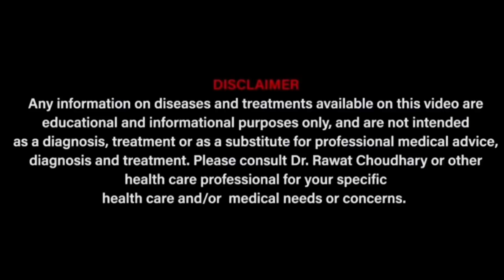Alopecia Areata treatment | hair loss treatment | baldness best treatment |बाल झड़ने का तेल ईलाज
Commonly used medicines are- Tuberculinum 200, Selenium 200 and Flouric Acid 30.

For paid appointments with our Drs team you can contact on-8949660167 (Time-10:30 am to 5:30 pm)

Clinic address- Yash Homeopathic Center, UIT shop no-99, MDM Hospital Road, Shastri Nagar, Jodhpur, Rajasthan, India. ( Time-10:30 am to 1:30 pm all working days). Thanks